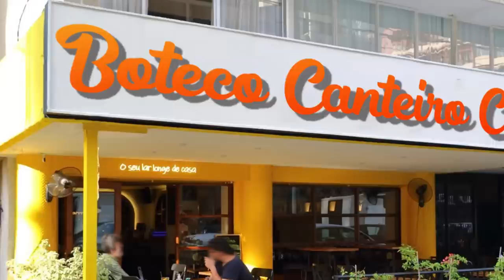Decidi aprender a DIRIGIR no BRASIL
Esta é provavelmente uma das minhas ideias mais loucas nos últimos anos!